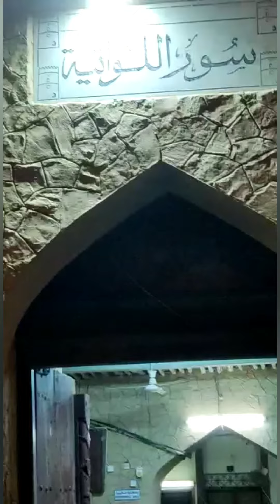مسجد الرسول في مطرح